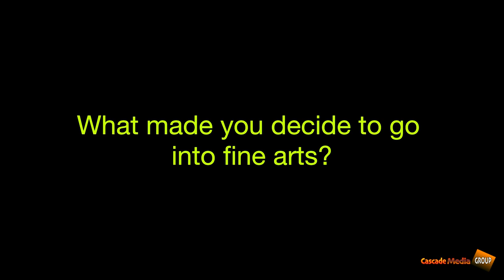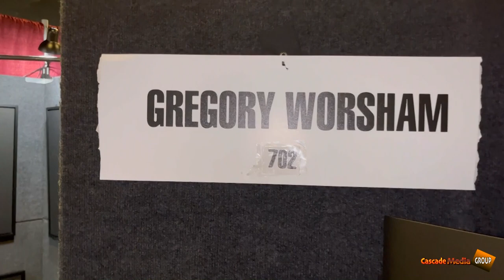CMG Featuring Photographer Greg Worsham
Greg Worsham is an engineer from Long Beach, CA. One day he just decided to acquire new skills in the world of photography. Find out what drove him to pursue the arts and his intention behind using the human body as his canvas.